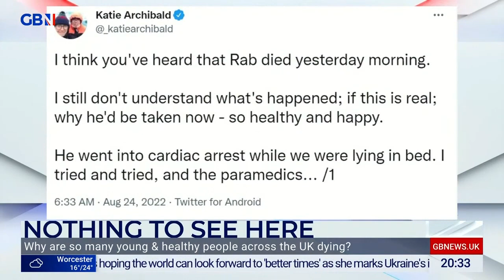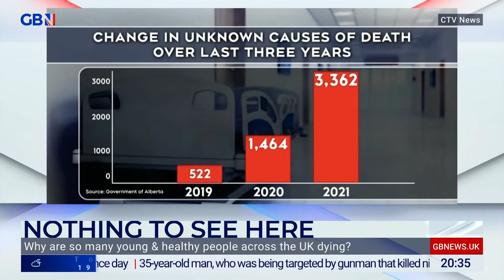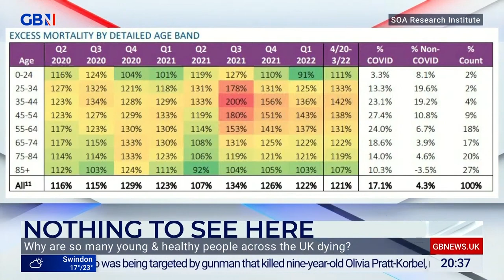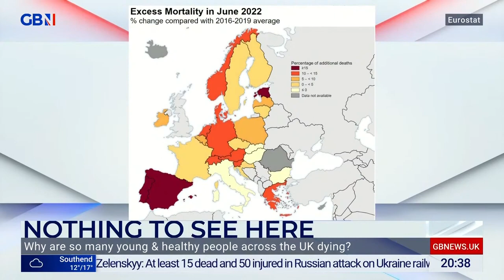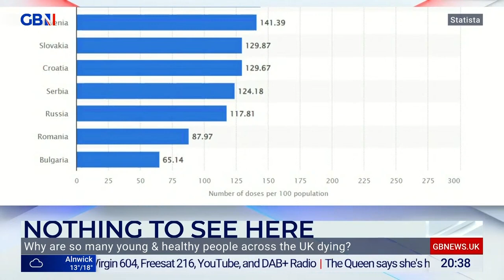Mark Steyn Nothing To See Here